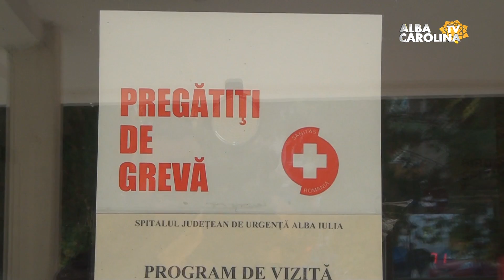GREVA GENERALĂ DIN SPITALE CONTINUĂ